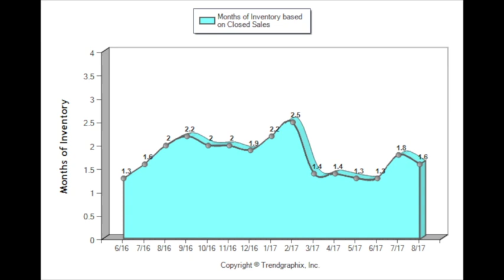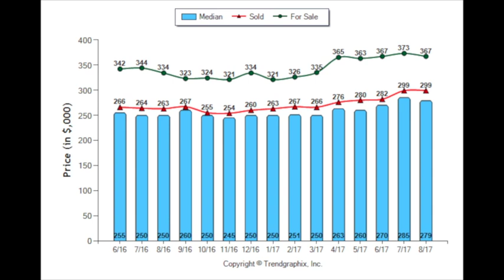Quick Trends Stockton CA Market Update August 2017 -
Stockton Real Estate Market trends update.  David McKeever, McKeever Real Estate & Richard Hundley, Advance 1, give two quick recent trends for the market.